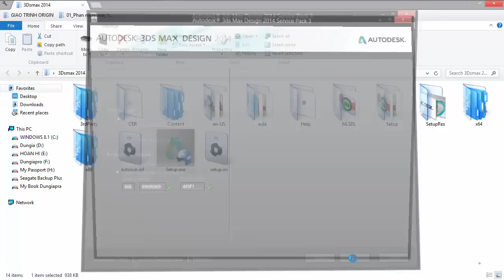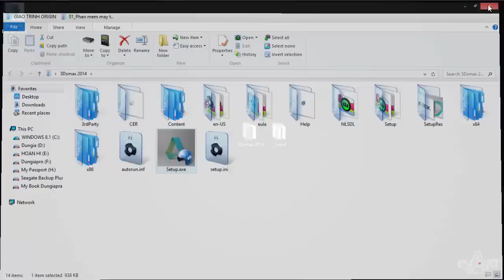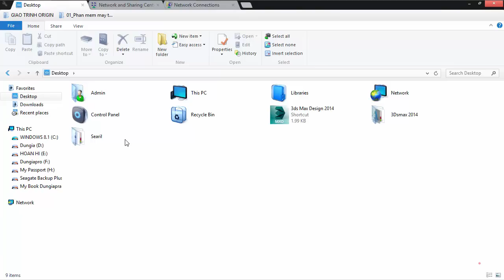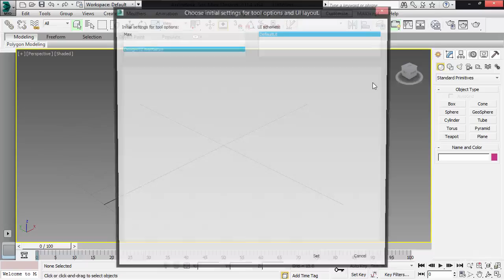001 Cai dat 3dsmax design 2014